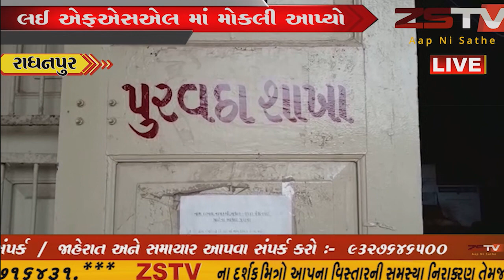રાધનપુર શહેરમાં શાહ નંદલાલ દુકાન માંથી પુરવઠા નો જથ્થો ઝડપાયો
પત્રકારો દવરા મામલતદાર ને જાણ કરતા ઘઉં ના નમૂના લઈ એફએસએલ માં મોકલી આપ્યો